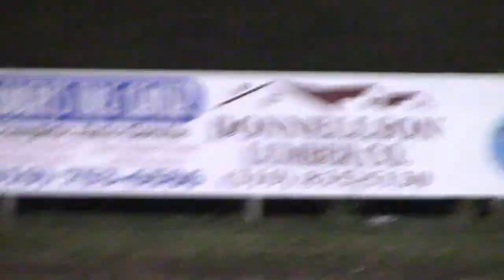Lee County Speedway Late Model A Main 10/29/16